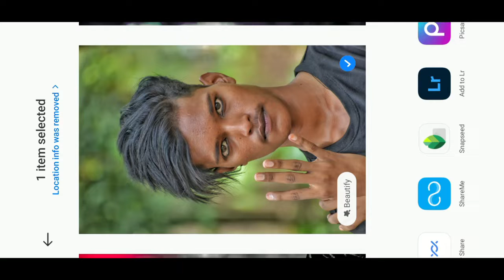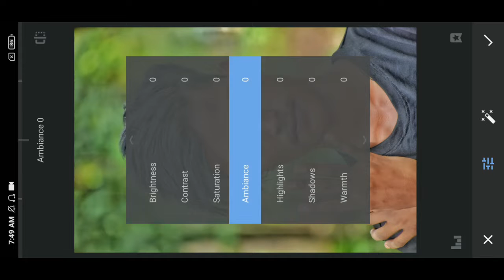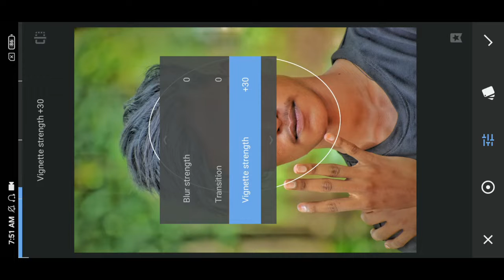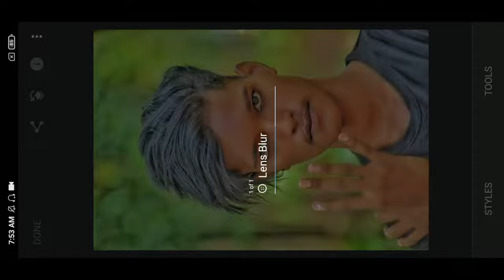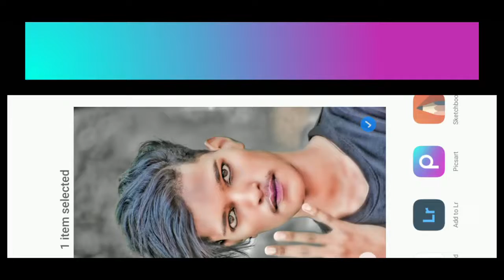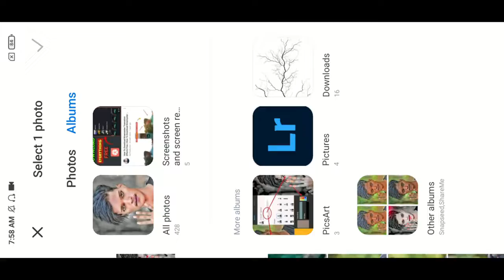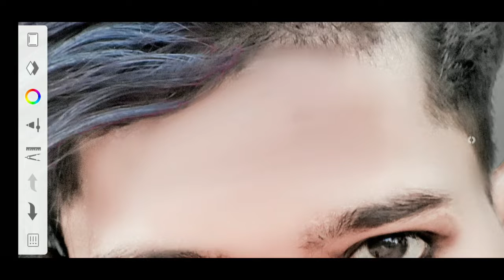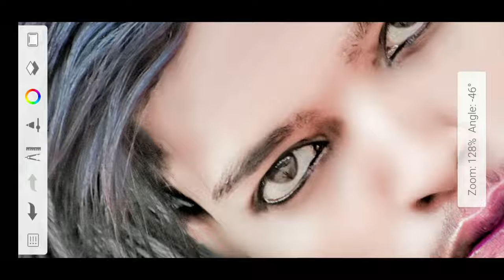Autodesk se Face Smooth Editing ||New Trick Face Smooth Editing Face Smooth Photo Editing Tech Anshu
follow me my Instagram id anshu_editer_7574 Description
Autodesk Face Smooth Editing || New Trick Face Smooth Editing New Concept Face Smooth Photo Editing
219
Likes
969
Views
4 Jul
2022

PicSArt,
lightroom Editing
Snapseed Editing
toolwiz editing